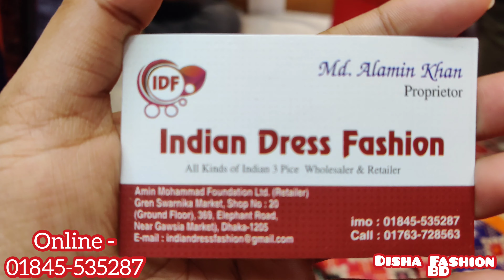🤩পাগল করা ডিজাইন প‍্যাটেল অরিজিনাল জয়পুরী ড্রেস নিন/Most Popular Pattel Design joypuri Dress